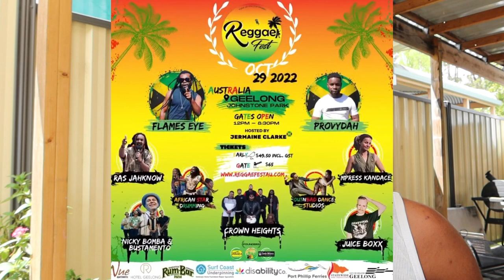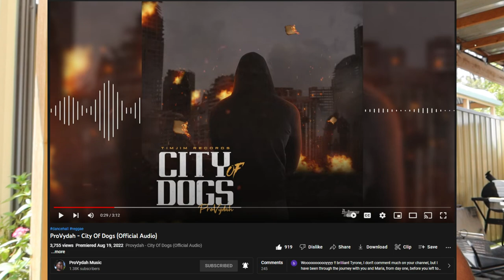ProVydah Talks SIGNING Music Contract, Name Change, Being An Independent Dancehall Artist & More...